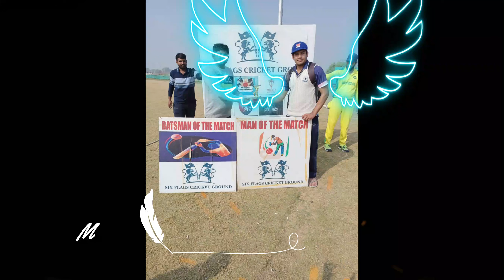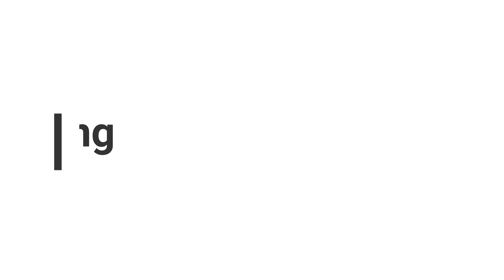#10 | GoPro | Match Highlights | Mustangs Army vs JDB XI | Do & Die Match | Tournament Match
Hello Guys,

The match was played between the two best competing teams MUSTANGS ARMY vs JDB XI. It was an Normal Weekend Match, We can got new Emerging player (SAGAR SEHRAWAT) from MUSTANGS ARMY. Well Played Guys..!!

Cricket Battles MUSTANGS ARMY vs JDB XI
Cricket Highlights Match

Six flag cricket ground(sec-103), gurgaon